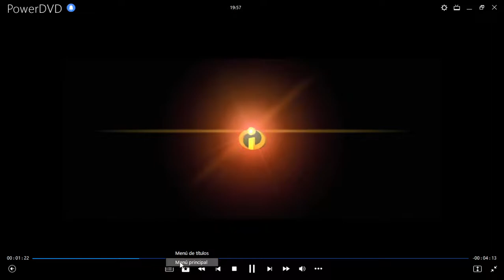Kim Possible: Los Expedientes de Villanos DVD Menu 2005 en inglés, chino, coreano, español y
portugués